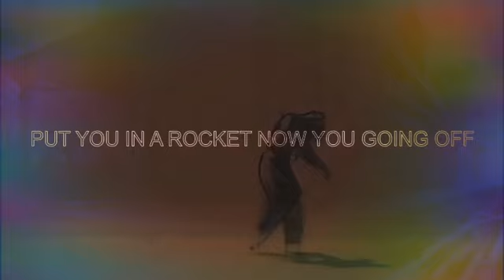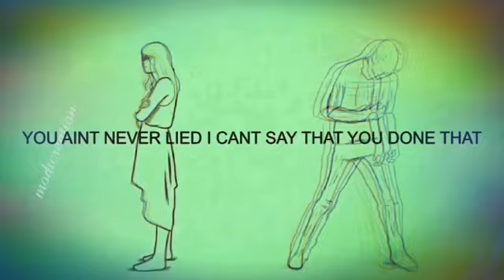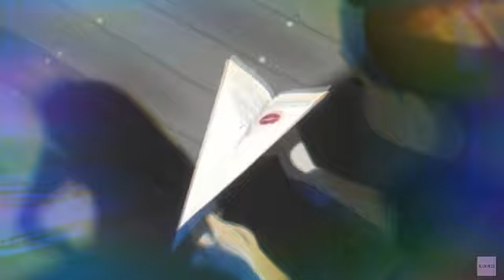Smokkey - JULIET + Lyrics